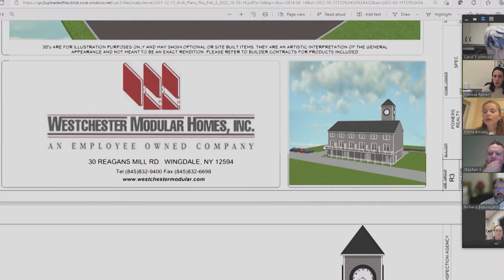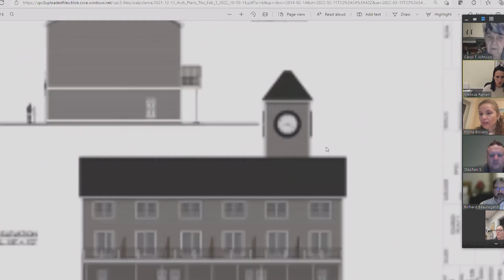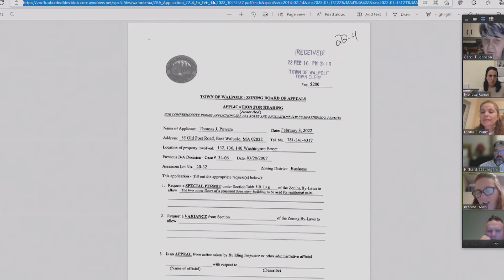Board of Health March 15, 2022